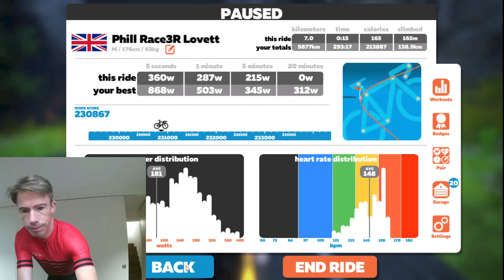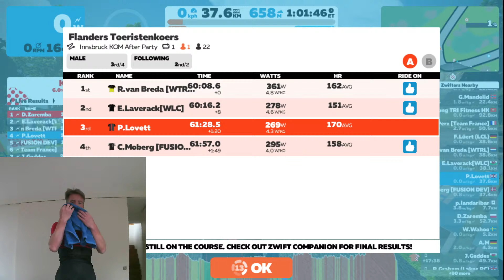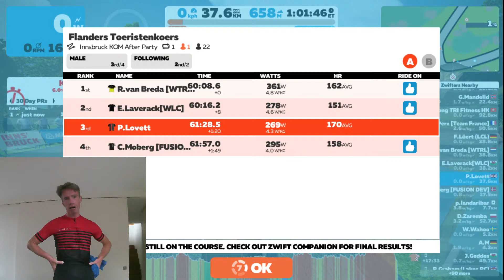Fresh Legs & Full Gas !! Best Ever Climbing Race !!